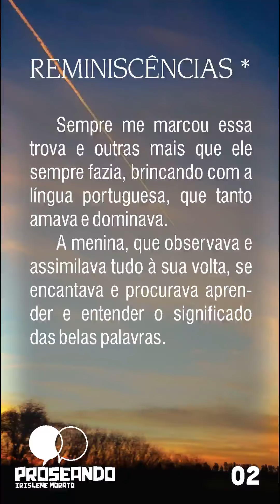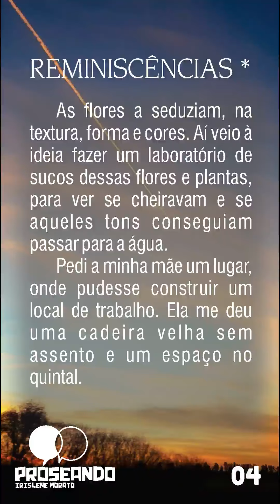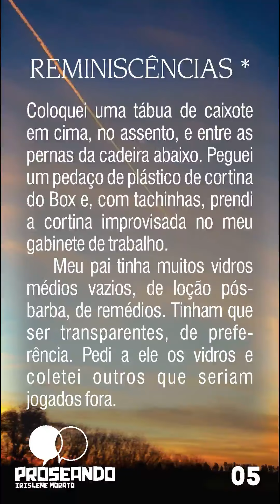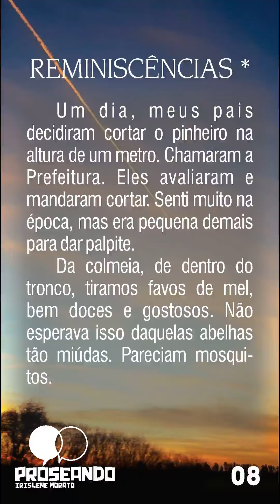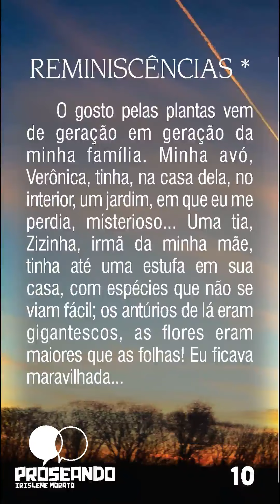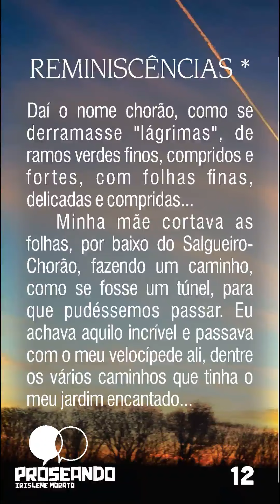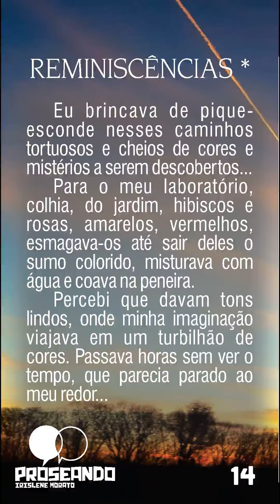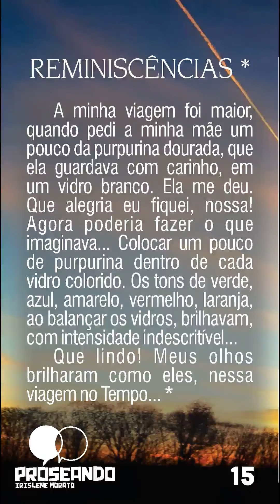"PROSEANDO" com o conto premiado "REMINISCÊNCIAS " de Irislene Morato!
"Lembrando a infância queridaComo quem sorrindo chora Meu crepúsculo de vidaSe transforma numa aurora"     ​Eugênio Morato Hagtags..@trovas @trovadores @ajebmg